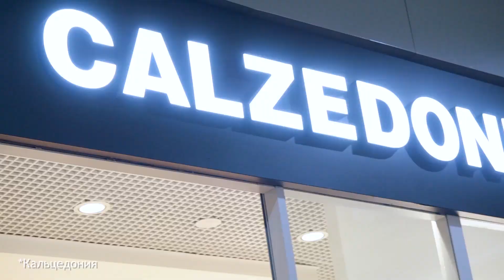Прогноз погоды на 23 сентября 2021 года